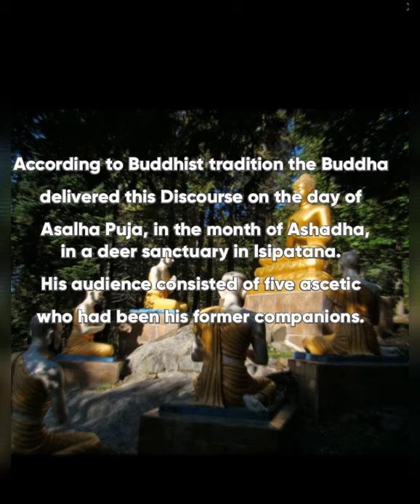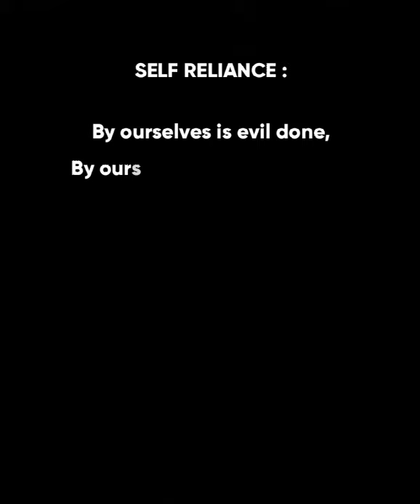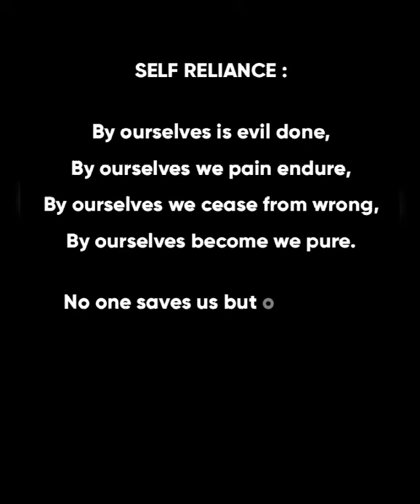BUDDHA'S WORDS II. "Dhammacakkappavattana Sutta." By Sanpayang Meditation Centre (M'sia).